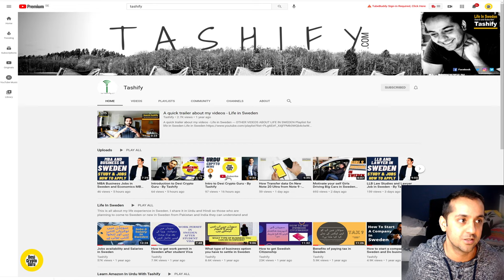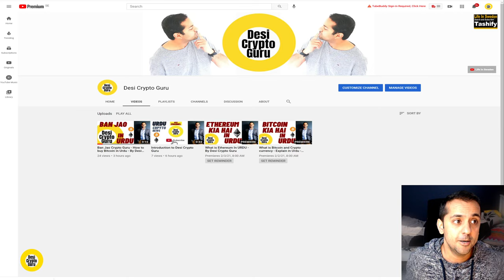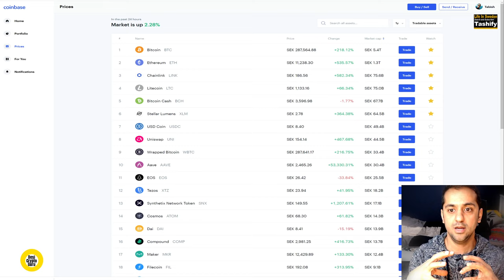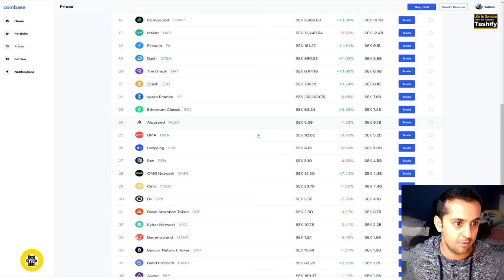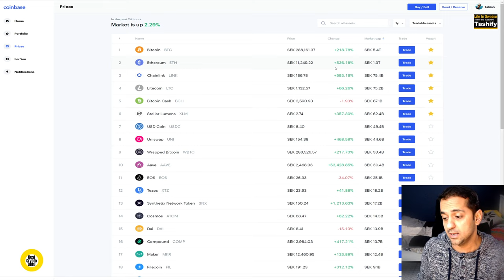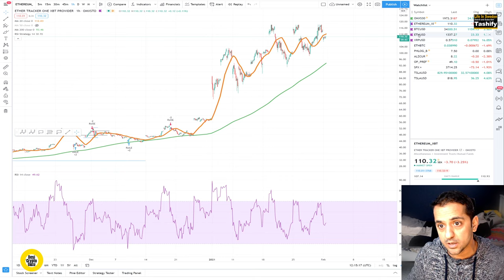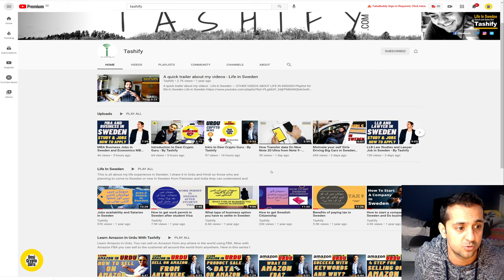Bitcoin Aur Ethereum May Farak Kia Hai - By Desi Crypto Guru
Bitcoin Aur Ethereum May Farak Kia Hai - By Desi Crypto Guru. The difference between Bitcoin and Ethereum explained in Urdu.